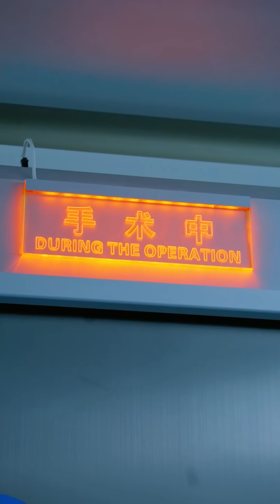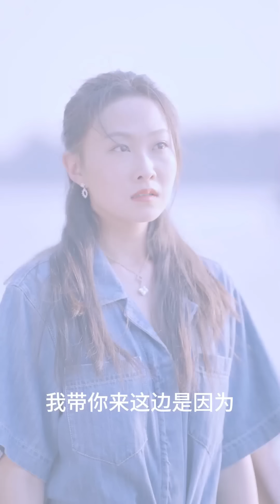Full Movie | 合约妻子为救母亲陷害丈夫！丈夫离婚后发现合约妻子就是自己的心上人！开始追妻了！ 💕 中国电视剧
SHJQCST